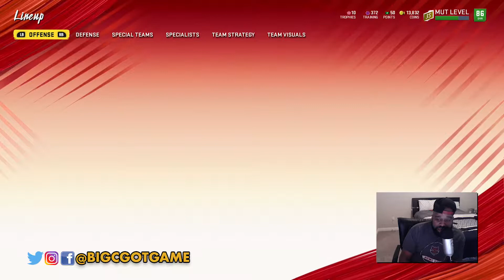Madden 20 Ultimate Team | UNREAL 4th Quarter (Episode 9)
We're back on our MUT Grind... and this game will go down as one of the best games EVER!!